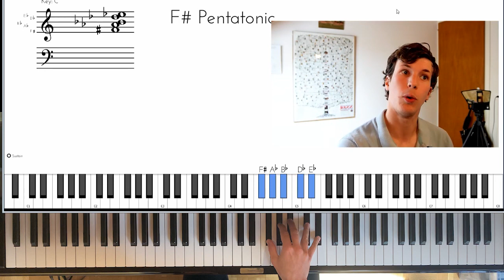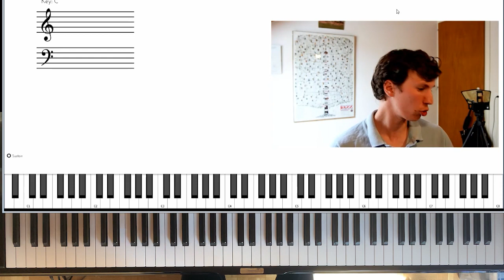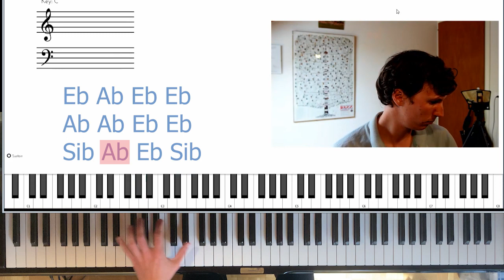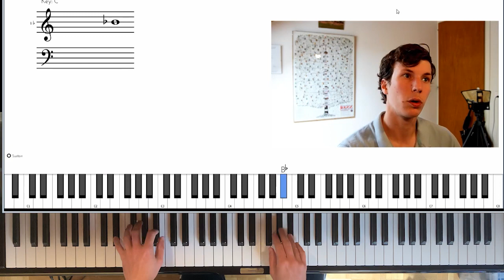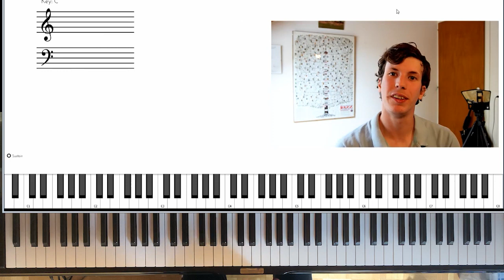Improvisez un BLUES en n'utilisant que les TOUCHES NOIRES!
Voici un moyen de facilement improviser en n'utilisant que les touches noires sur une grille de blues.
L'astuce est de jouer dans la tonalité de Mib majeur, de cette manière les notes pour improviser à la main droite correspondent à la gamme blues de Mib soit Mib Solb Lab Sib Réb. On peut éventuellement ajouter une blues note qui est le "La" pour sonner un peu plus blues.

Accédez à votre cours de jazz gratuit (durée: 20 minutes) 🎹

Accédez à ma masterclass blues / boogie-woogie🎹